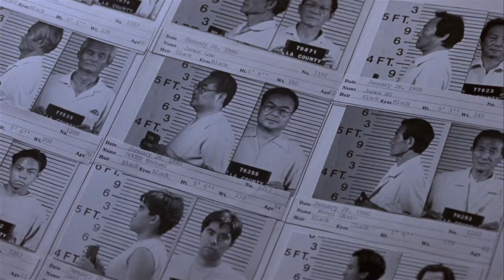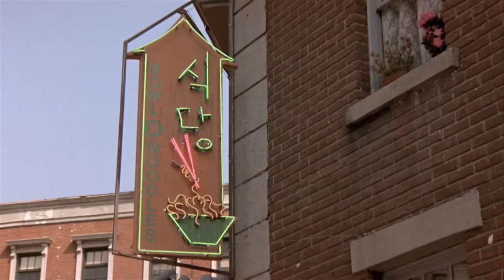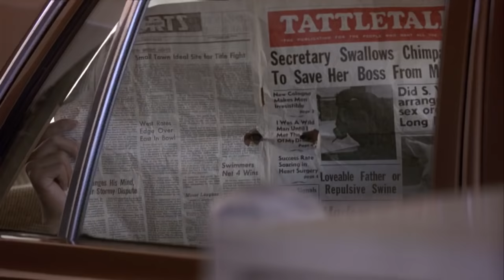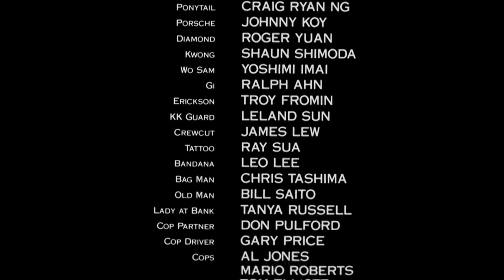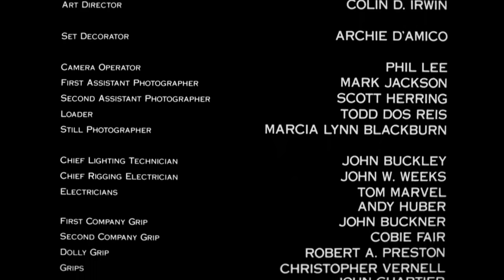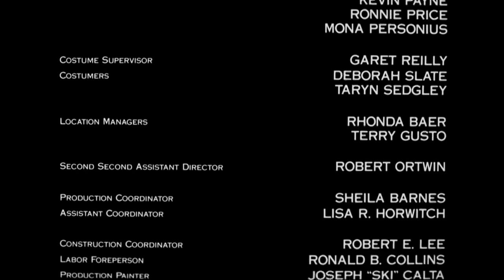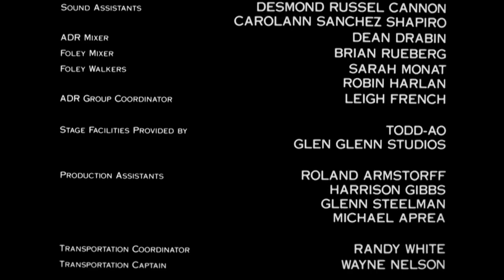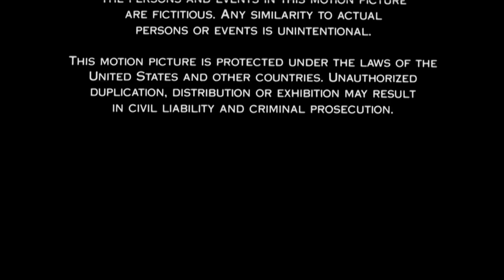Arma perfecta | The Perfect Weapon | 1991 | Kenpo Karate | Latino HQ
Jeff Sanders (Jeff Speakman) es un experto en artes marciales que regresa a casa decidido a cambiar de forma de vida. Su vuelta al hogar se verá enturbiada por la muerte del que fue su maestro. Esta situación le lleva a iniciar una compleja venganza que, aparte de enfrentarle a la mafia, le pondrá incluso en contra de su propia familia.
Película dedicada a la memoria del padre del karate moderno Kenpo Karate - Ed Parker.